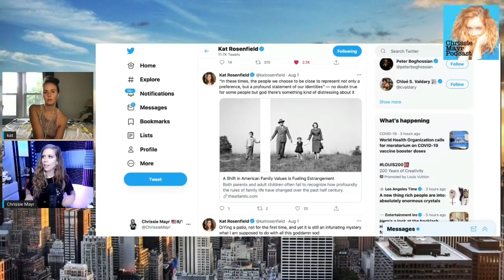Kat Rosenfeld On Being Estranged From Your Family. On The Chrissie Mayr Podcast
Stand Up Comedian Chrissie Mayr and author Kat Rosenfeld talk about kids distancing themselves and becoming estranged from their families, the potential damage it can do, and the potential complexity of the dynamic.